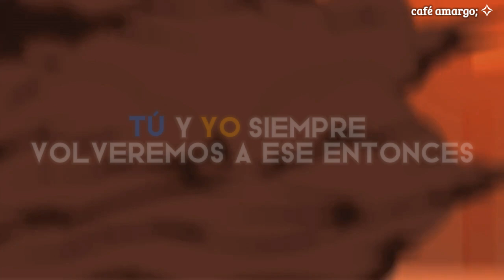Time Adventure; Rebecca Sugar ||Boostle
Time Adventure
Rebecca Sugar
Booster Gold & Blue Beetle